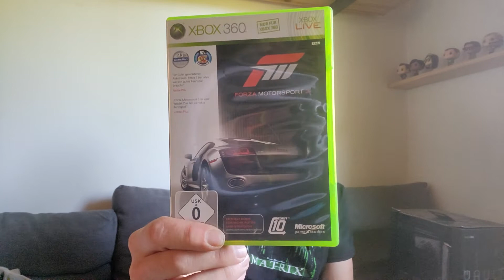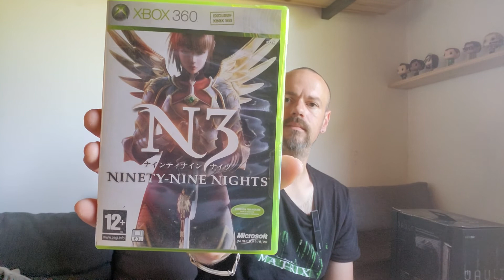Mes Exclus XBOX 360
Présentation des rentrées jeux exclusif a la Xbox 360